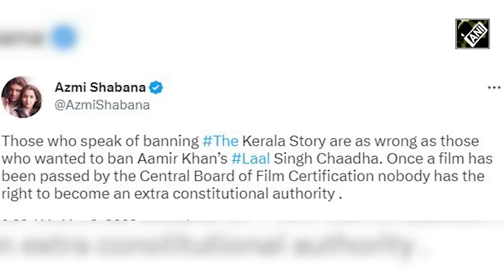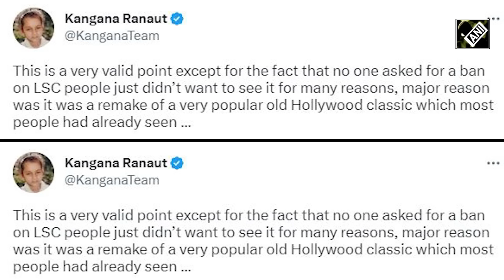Kangana ने सुधारी Shabana Azmi की गलती! Aamir Khan की फिल्म से कर दी थी The Kerala Story की तुलना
शबाना आजमी (Shabana Azmi) फिल्म The Kerala Story  के समर्थन में उतरीं है। हालांकि, एक्ट्रेस कंगना रणौत (Kangana Ranaut) ने शबाना के बयान पर पलटवार करते हुए आमिर खान की 'लाल सिंह चड्ढा' को लेकर बड़ा बयान दे दिया है।